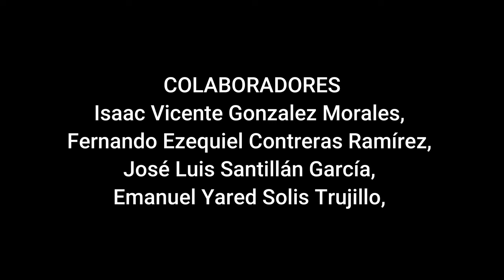Invencibles: Mujeres libres, maternidades plenas.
Hoy realizamos en pequeño homenaje a todas las  madres mexiquenses. Conozcamos la historia de Andriana y su hija. Así como una sorpresa que preparó la Subsecretaría a través del talento de los Promotores de educación artística.